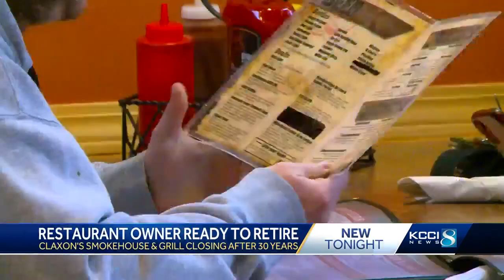'We're going to miss it': Altoona restaurant closing its doors after 3 decades of business